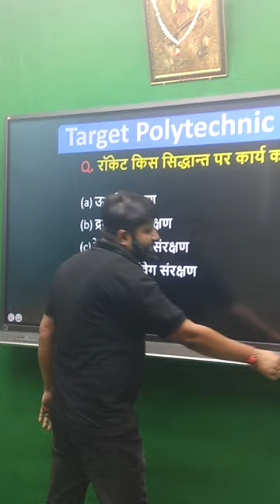Classroom Veersain Sir Sharda Classes